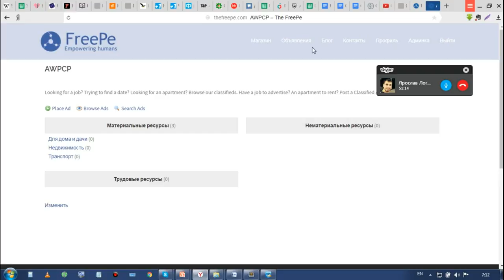Про СССР-2 - Дашкевич, Логинов - 75240804-3